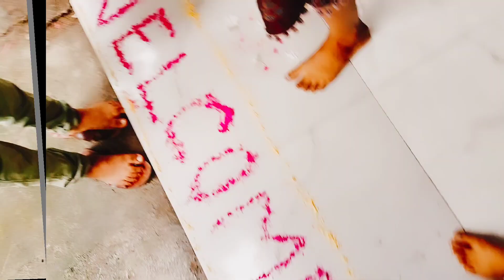Welcoming a Shih Tzu to New Home (new family)🐶🧿💞